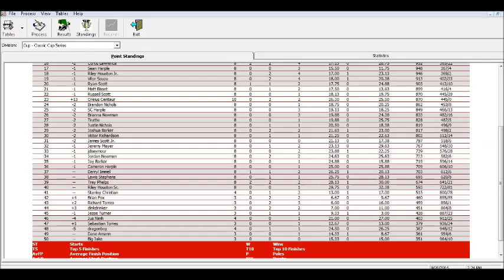SCRL Classic Cup Series S1 11/40 - Texas 500 @ Texas World